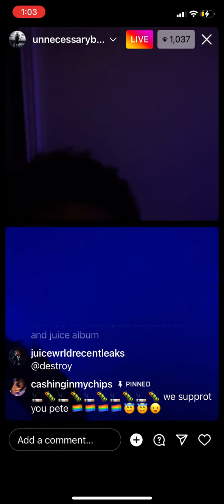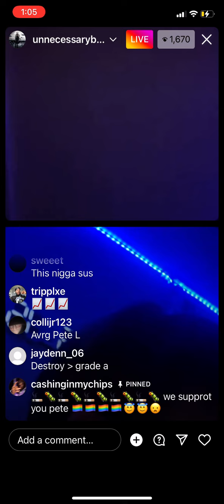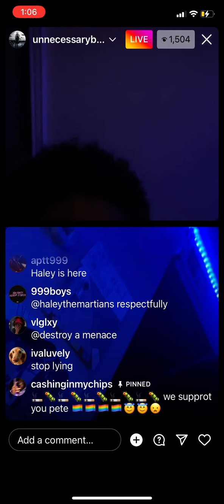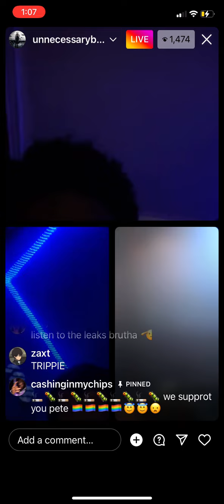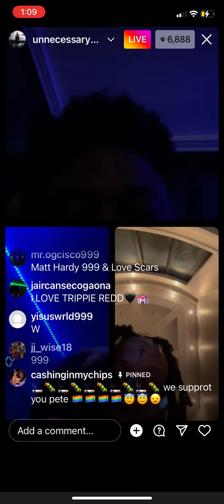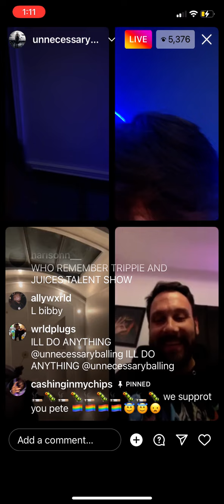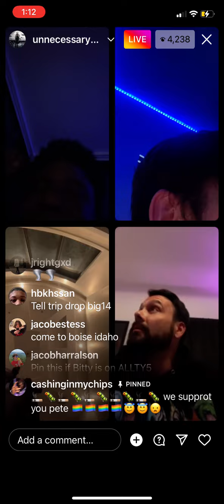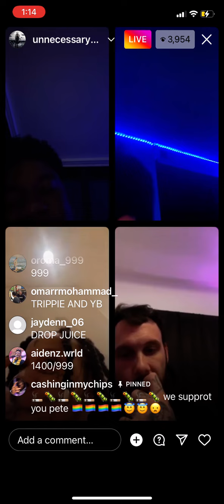Talking about juice music pt2 with TRIPPIE Redd, complex, and chrislongfilms 999forever #1400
Pete talks about juice music with complex as well as TRIPPIE plays apex with a fan and Chris goes on in the group about how he’s been. They did say they’d throw another juice wrld day in December this year! Rest In Peace to juice bro!!🙏🏽💔